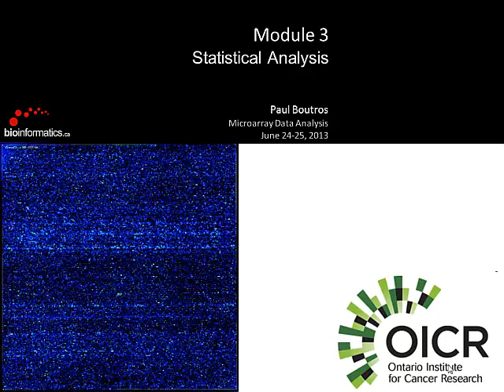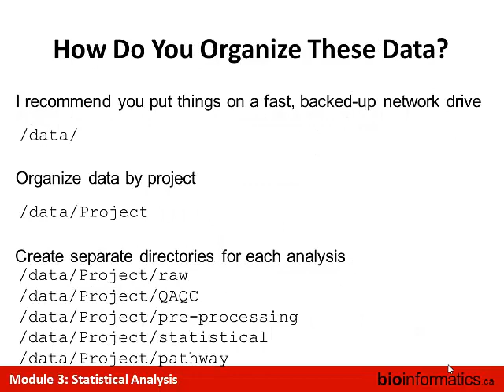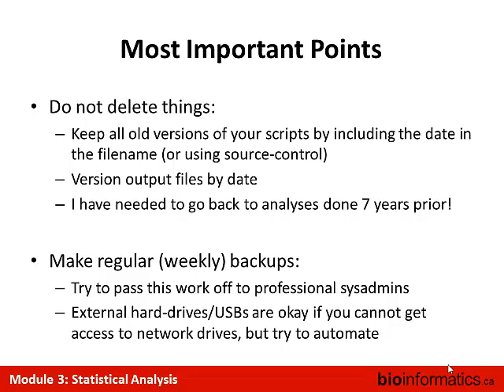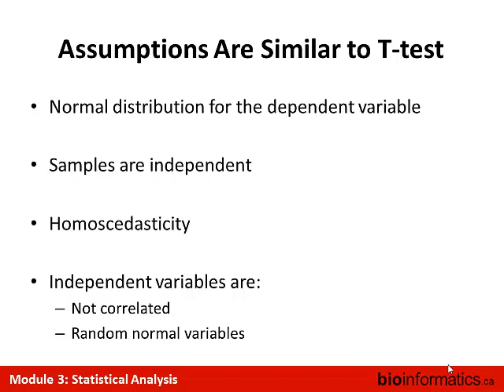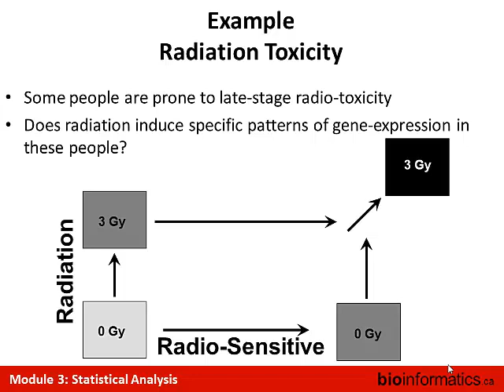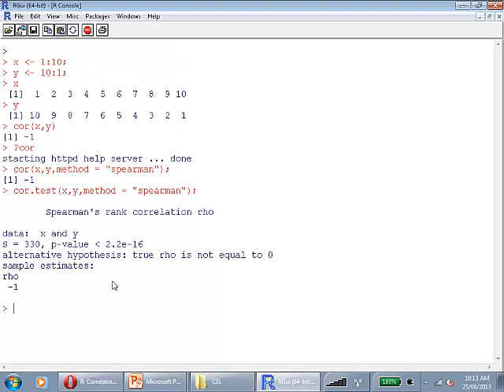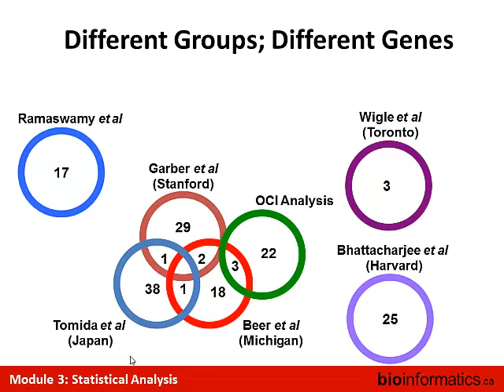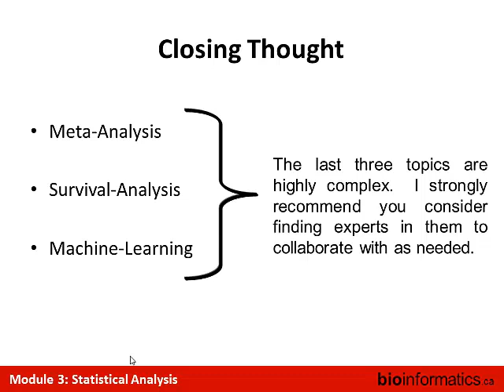Statistical Analysis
This is the third module of the Microarray Data Analysis 2013 workshop hosted by the Canadian Bioinformatics Workshops in Toronto. This session is by Paul Boutros.